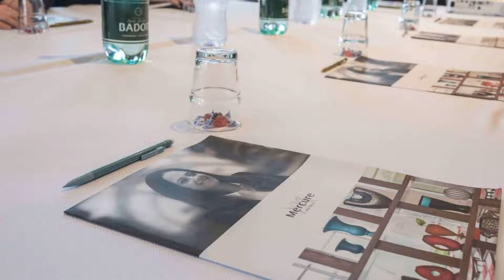Mercure Tours Centre Gare et Congrès, Tours, France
About Property:
The Mercure Tours Centre is ideally located in Tours city centre, just a 5-minute walk from the Tours Train Station, the Vinci Congress Centre and the Tourist Office. WiFi access is provided for free and underground, secure parking is available at an additional cost and only per reservation and per availibilty
Serviced by a lift, each soundproofed and air-conditioned room has a private bathroom with separate toilet. They all feature a satellit...
Property Type: Hotel
Address: 29 rue Edouard Vaillant, 37000 Tours, France
Searching For
1. Mercure Tours Centre Gare et Congrès - Tours - France
2. Mercure Tours Centre Gare et Congrès - Tours - France Address
3. Mercure Tours Centre Gare et Congrès - Tours - France Rooms
4. Mercure Tours Centre Gare et Congrès - Tours - France Amenities
5. Mercure Tours Centre Gare et Congrès - Tours - France Offers and Deals
Audio Credit:
Track Title: Reasons To Hope
Artist: Reed Mathis